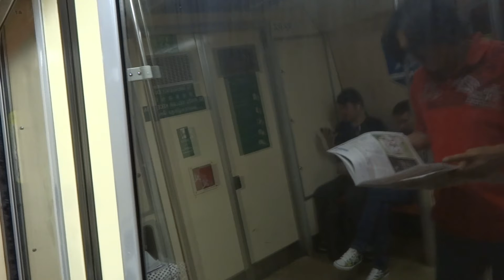C651 201/202 Ride from Tanjong Pagar to Outram Park (Outram Park-bound) - Lunchtime Express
C651 201/202 Ride from Tanjong Pagar to Outram Park. Serving Lunchtime Express. Train terminates at Outram Park. 23 November 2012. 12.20 pm.